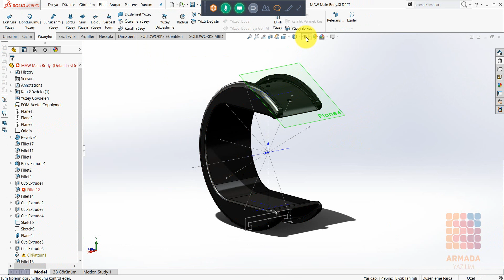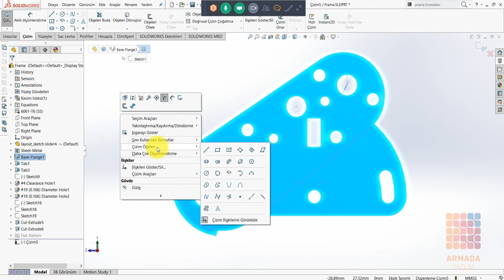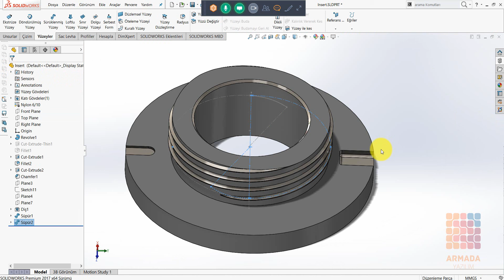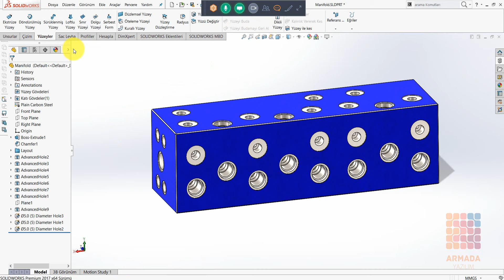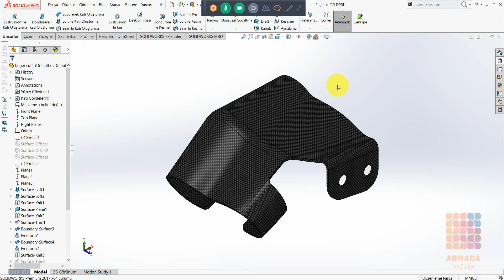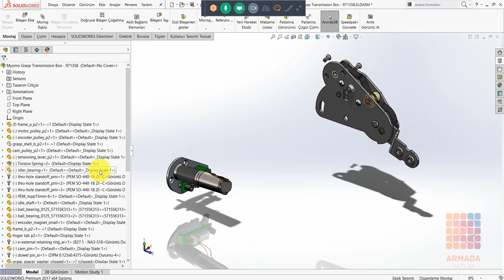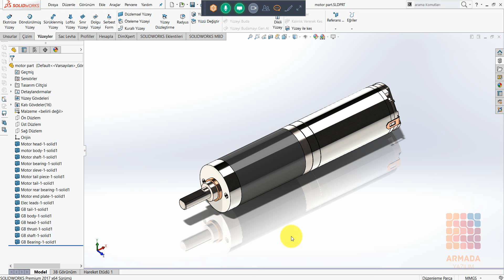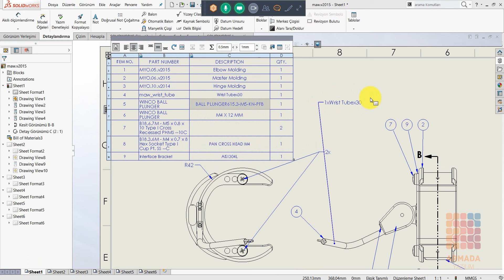SolidWorks 2017 Yenilik Webinarı